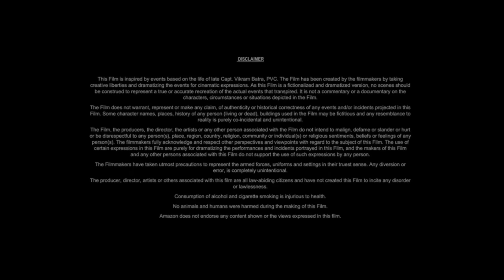The Beekeeper 2024 Movie |Jason Statham, Emmy Raver-Lampman, Josh Hutcherson |Review And Facts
Movie Credits
The Beekeeper is a 2024 American action thriller film directed by David Ayer and written by Kurt Wimmer. The film stars Jason Statham, Emmy Raver-Lampman, Josh Hutcherson, Bobby Naderi, Phylicia Rashad and Jeremy Irons. When his good-hearted landlady dies by suicide after losing her charity's funds to a phishing scam, former "Beekeeper" operative Adam Clay sets out on a brutal campaign for revenge upon those responsible